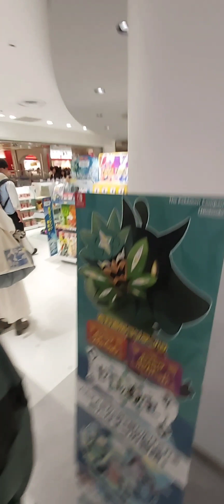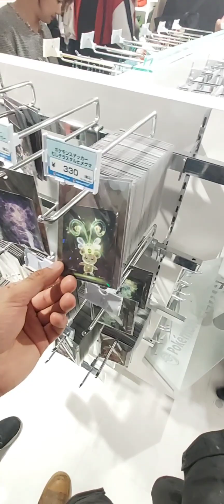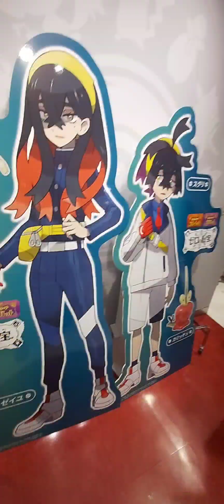Ikebukuro Pokemon Centre 池袋ポケモンセンター 2023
With WeebyGamer at the Ikebukuro Pokémon Centre. Amazing place
日本 Japan
29/10/2023
ポケモンセンターメガトウキョー & ピカチュウスイーツ